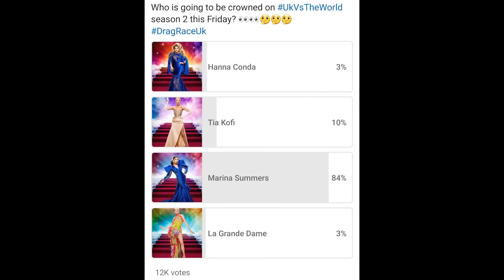Uk VS the World Season 2 FINALE Episode 8 Reaction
All 11 queens take part in a special reunion before the finalists tackle a Lip Sync Smackdown in the Grand Finale! Who will RuPaul crown “Queen of the Mothertucking World”?
what did you think about this episode?

Valery Medina
ValeryVisionLLC